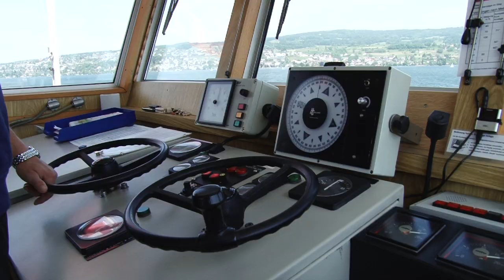Zürichsee Offizieller Filmtrailer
Filmtrailer über die neue Doppel-DVD von EGGER FILM. Neben vielen Sehenswürdigkeiten rund um die Zürichseeregion ermöglichen wir zahlreiche Einblicke hinter die Kulissen der Zürichsee Schifffahrtsgesellschaft ZSG, unter anderem die Generalrevision des Raddampfers Stadt Zürich.

Diese mit rund 4 Stunden und 45 Minuten Filmmaterial vollgepackte Doppel-DVD ist ab sofort bei EGGER FILM oder im Fachhandel erhältlich.

Wir wünschen Ihnen beste Unterhaltung mit diesem Trailer.